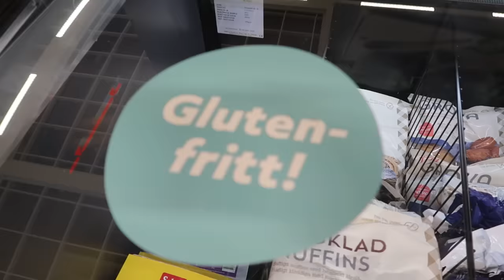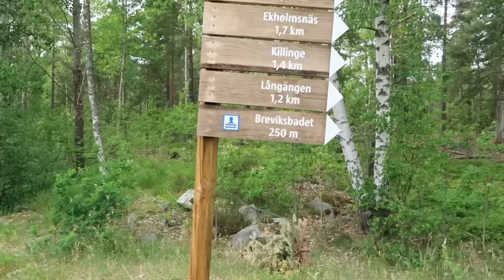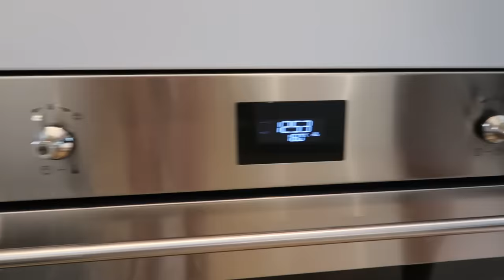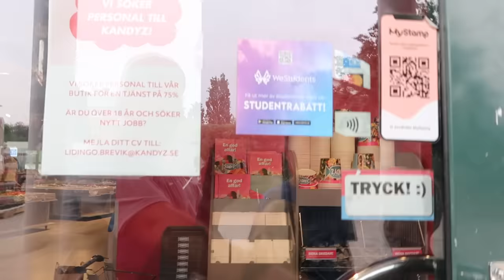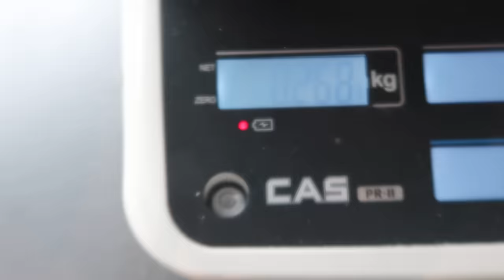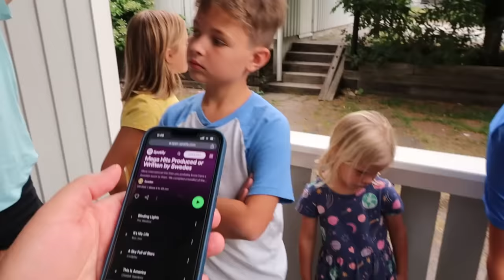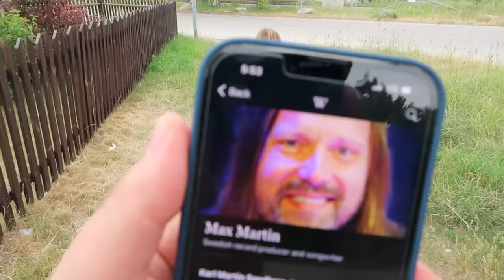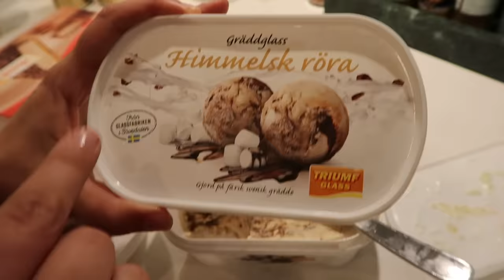🍭The Candy | Sweden 4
We try Swedish Candy, dance to Swedish music, and eat Swedish meatballs!